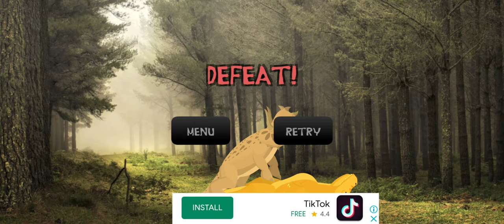T tex Vs Triceratops